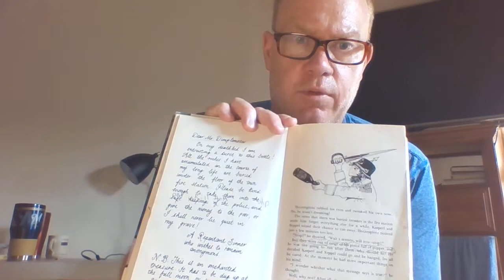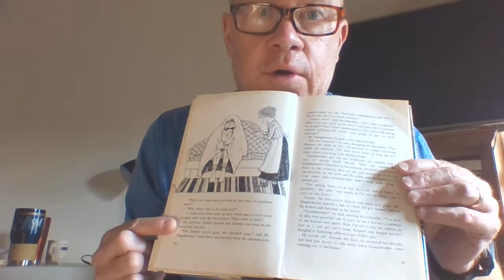WIZ VIDEO MAY 28